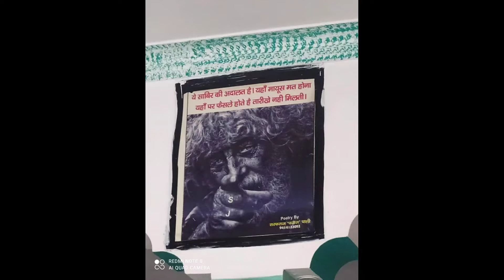कहते हैं मुद्दई लाख बुरा चाहे तो क्या होता है